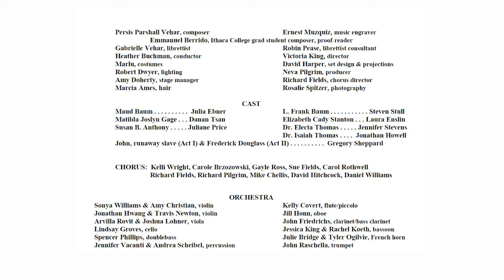Gage social media edit 1st half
Clips from the WORLD PREMIERE of "Pushed Aside: Reclaiming Gage" by Persis Parshall Vehar (libretto by Gabrielle Vehar), commissioned by the Society for New Music. Matilda Joslyn Gage (Danan Tsan), Elizabeth Cady Stanton (Laura Enslin), Susan B. Anthony (Juliane Price), John, runaway slave & Frederick Douglass (Gregory Sheppard), Dr. Isaiah Thomas (Jonathan Howell), Dr. Electa Thomas (Jennifer Stevens), Maud Gage (Julia Ebner), L. Frank Baum (Steven Stull). Orchestra: Society All-Stars, conducted by Heather Buchman, Victoria King, Stage Dir., David Harper, set & projections, Bob Dwyer, lighting, Marcia Ames, wigs. Producer: Neva Pilgrim